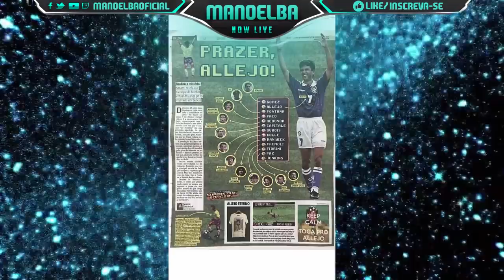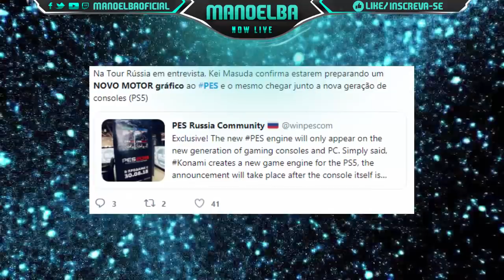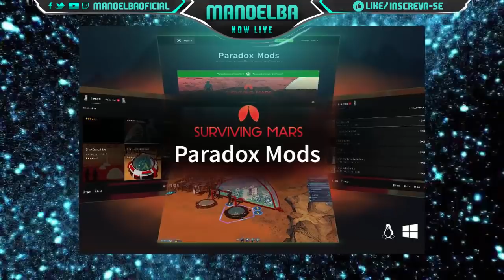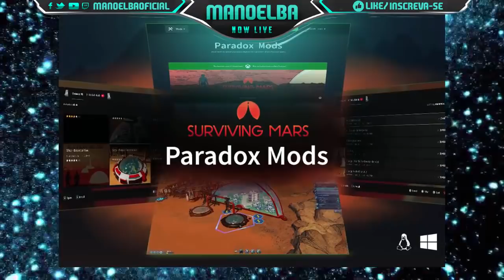PES 2020 - MOTOR GRÁFICO CONFIRMADO, OPTION FILE NO XBOX, LENDAS DO SUPERSTAR SOCCER